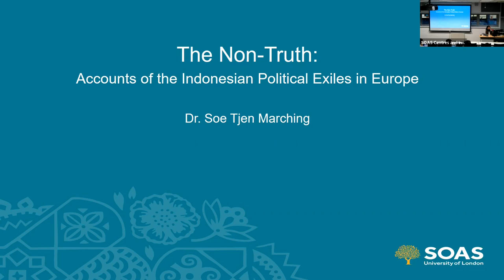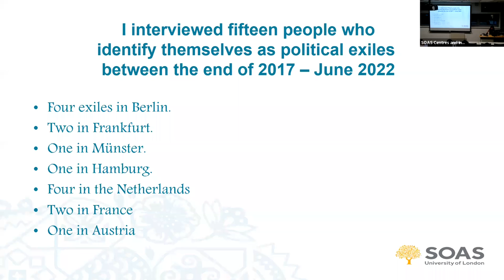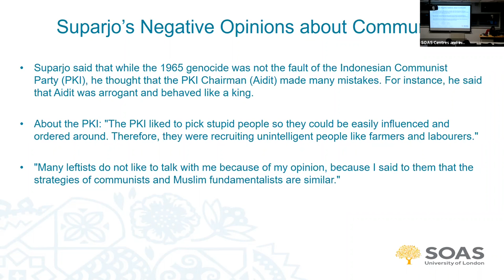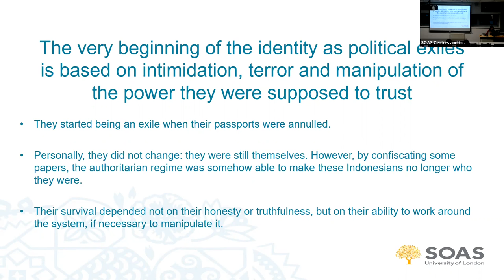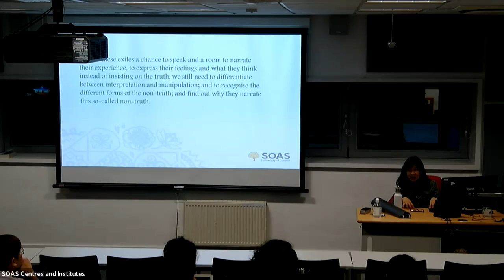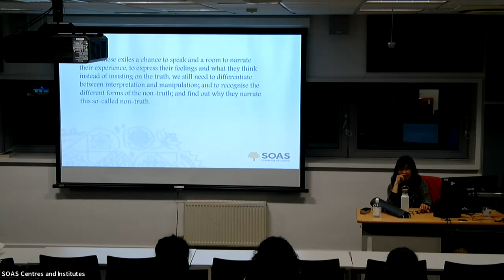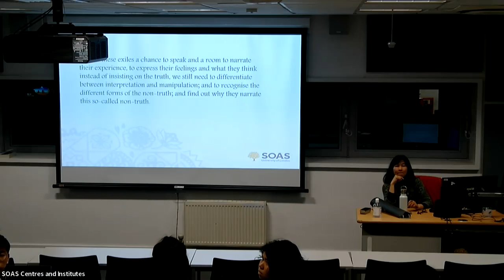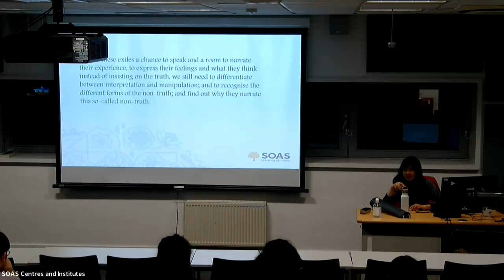The Non-Truth: Accounts of the Indonesian Political Exiles in Europe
The Non-Truth: Accounts of the Indonesian Political Exiles in Europe by Dr Soe Tjen Marching was recorded on 25th October 2022. Further details

This seminar will discuss Indonesian political exiles (in relation to the 1965 genocide in Indonesia) who now reside in Europe. “Truth and reconciliation” have become very important notions in confronting issues relating to manipulated history and human rights abuses in the context of the 1965 genocide. Many activists in Indonesia have emphasised that reconciliation will not take place without recognition of the truth. However, interviews carried out by Dr. Marching concerning the events of 1965 in Indonesia revealed many inconsistencies in respective accounts of the genocide. Does this phenomenon confirm the postmodern theory that "there is no truth"? And if there is no truth, how do we approach the activists’ and survivors’ demands for the truth?